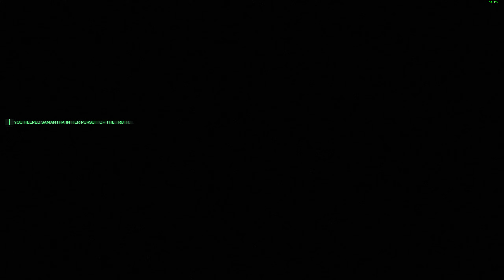Robocop Rogue Playthrough | Another Shift | From the Ashes (1440p)